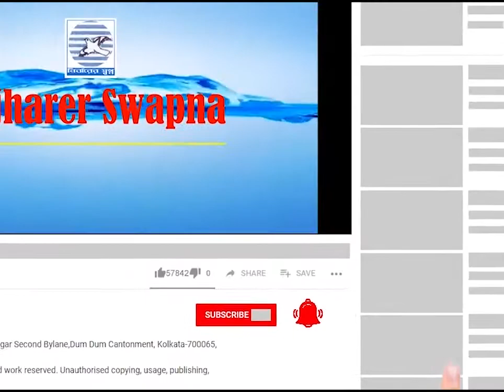Ranga Bou Man Koreche l রাঙা বউ মান করেছে l Surath Chandra Ranjit l Nirjharer Swapna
নির্ঝরের স্বপ্নের নিবেদন
গ্রাম বাংলার মাটির গানের আঙ্গিকে
লোকগীতি
রাঙা বউ মান করেছে
অ্যালবামঃ রাঙা বউ মান করেছে
কথা, সুর ও শিল্পীঃ সুরথ চন্দ্র রনজিত
শব্দগ্রহণঃ নির্ঝরের স্বপ্ন
ধ্বনিবিদঃ নিলয় ঘোষ
ভিডিওগ্রাফিঃ সুস্মিতা
যন্ত্রানুসঙ্গঃ যশোজিত বিশ্বাস